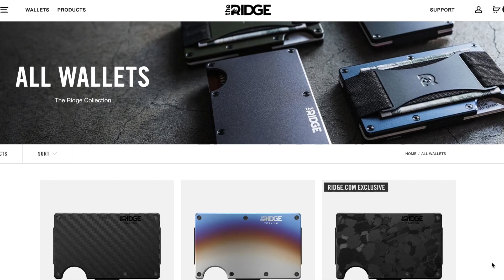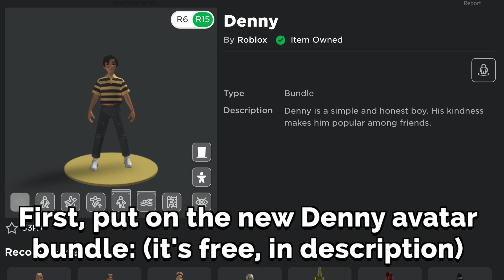BODY STRETCH GLITCHES!!! - Build a Boat For Treasure ROBLOX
Thank you SO MUCH to mwc94087 for showing me these AWESOME glitches!!! :D

🌟 Use Star Code LIEGE when buying Robux or Premium to support me!! :) 🌟
Send me your video ideas on Discord! Liege North# 4652

Timestamps:
0:00 - Preview
0:37 - Sponsor
1:03 - Torso Stretch
3:39 - Hand Stretch
4:51 - Legs Stretch
7:04 - Hybrid Stretch
7:27 - All Stretches Combined!
8:31 - Outro

I spend a LOT of time and effort on each of my videos, so donating below would really help me out!! :)
Donate ROBUX or check out my Roblox Merch on my group store here!

About My Channel:
Hey there, I'm Liege North! I post really AWESOME unique and helpful Build a Boat For Treasure ROBLOX tutorials, ranging from mechanics, glitches, build tricks and more! I upload every 5-7 days, and spend hours upon hours on each of my videos, so I would really appreciate it if you subscribe with notifications on so you won't miss the next EPIC video!! 😄